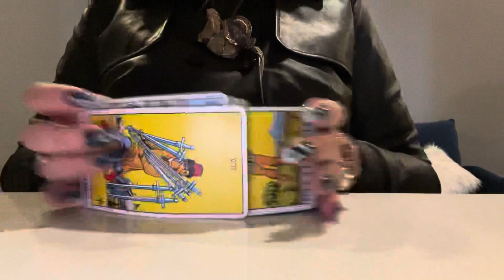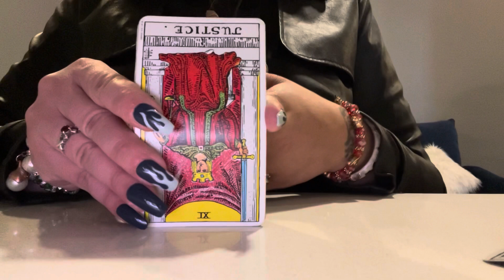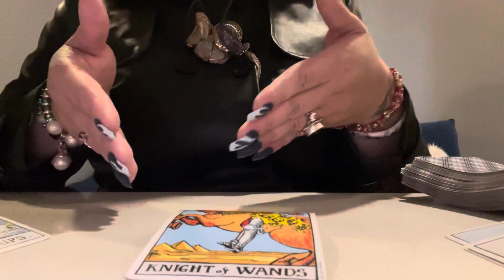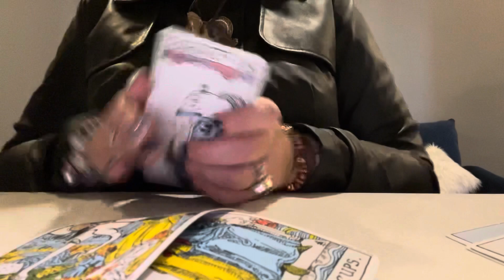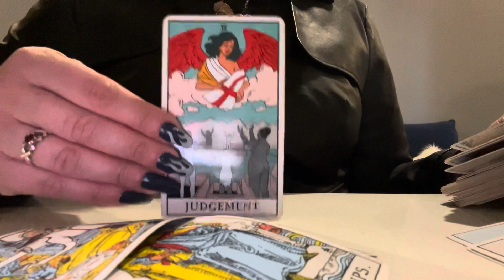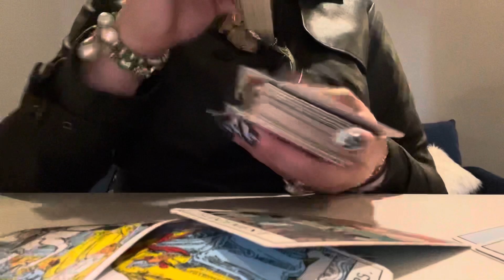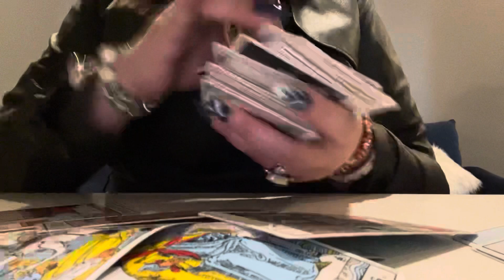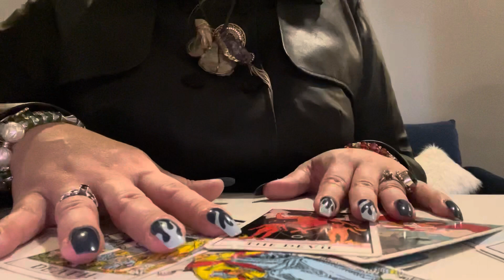🔥LEO ♌️ WHEN SOMEONE HERE IS UPSET THEY THREATEN TO LEAVE!